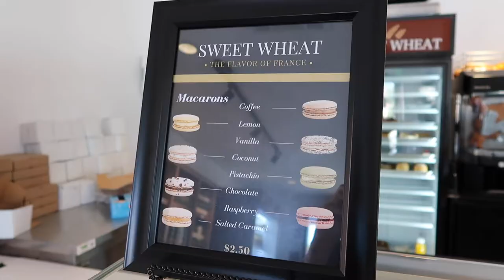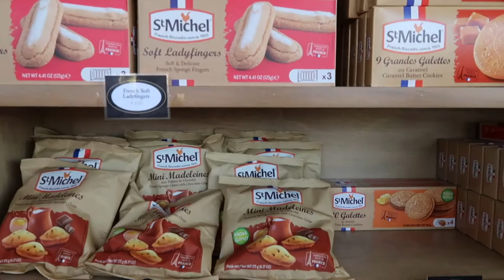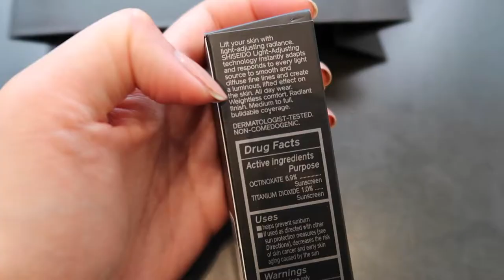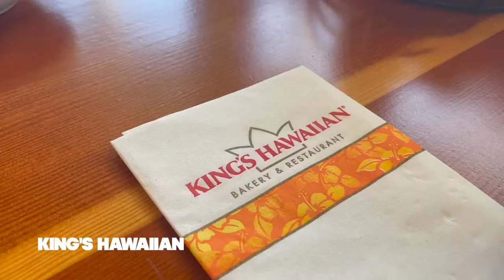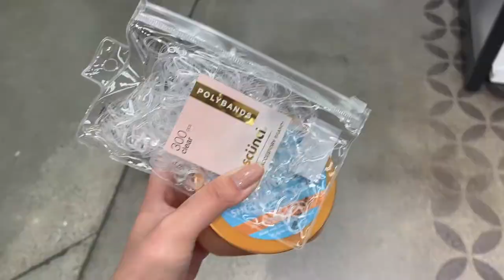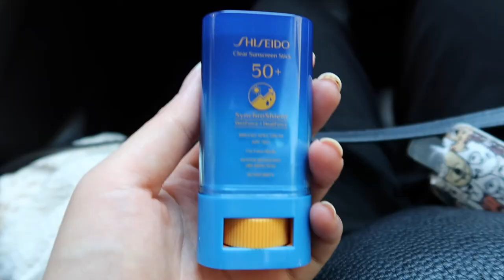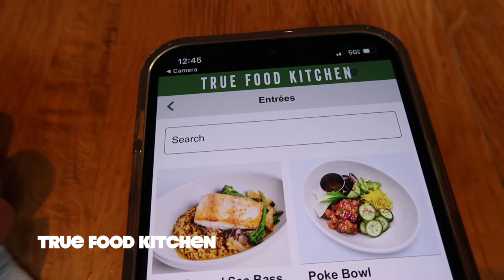Life in LA Vlog | Losing a pet, grief & giving myself permission to rest ❤️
Hey everyone! In this video, you’ll see a week in my life living in LA. This week was a tough one. We lost a core family member—our family dog, Tofu. I take you with me as I deal with grief, spend time with family, and learn to give myself permission to rest.

Shoutout to my friends who reminded me that it’s ok to not be ok.

Reminder: self-care is not selfish.

Love you all! I hope you enjoy the video.

THINGS MENTIONED
Shiseido UV Sunscreen Stick

Loving my videos? Consider supporting my channel by buying me a coffee. 💛

ABOUT ME
My name is Remi and I'm a firm believer that we can do whatever we put our minds to, which is why I started this YouTube channel. I've ALWAYS wanted to create a channel and figured why not now? I'll be vlogging my journey as a new content creator/solopreneur and posting videos about personal development, intentional living, and more!

Appreciate y'all! ❤️